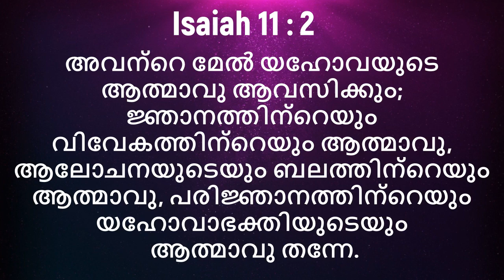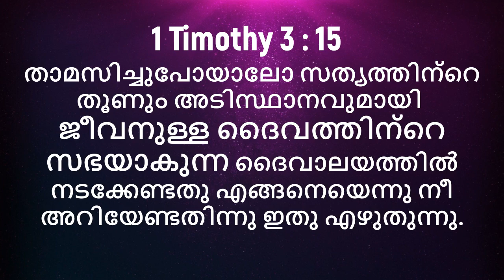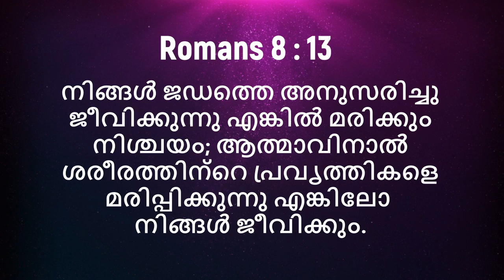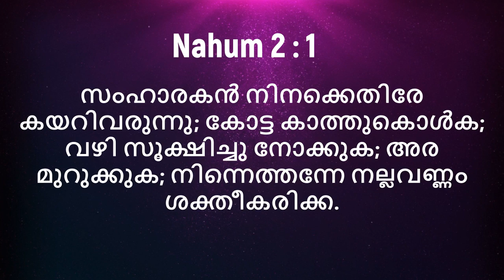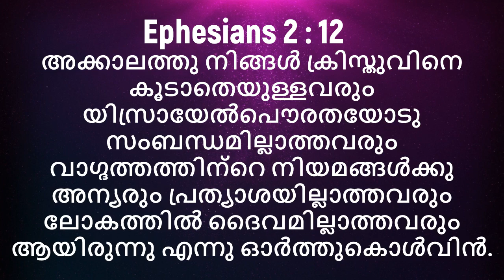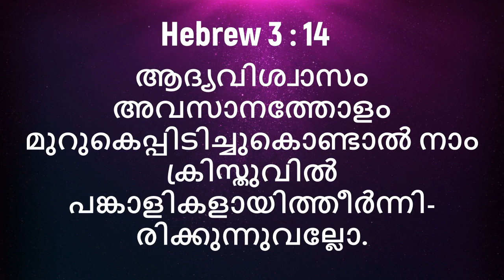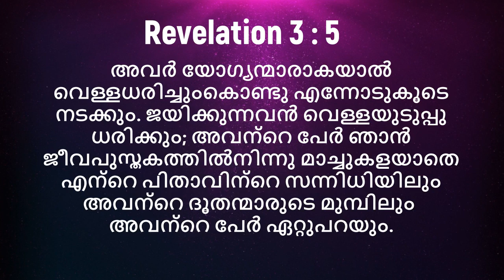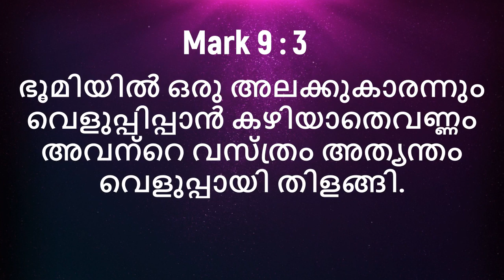REVELATION MALAYALAM BIBLE STUDY - Revelation 3 : 1 - 6 "SARDIS CHURCH" (വെളിപ്പാട് ബൈബിൾ ക്ലാസ് )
Pr. Samson Rajanbabu,
MDS Fellowship,
Kaloor Stadium round,
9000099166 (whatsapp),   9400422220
Ernakulam, Kerala, INDIA